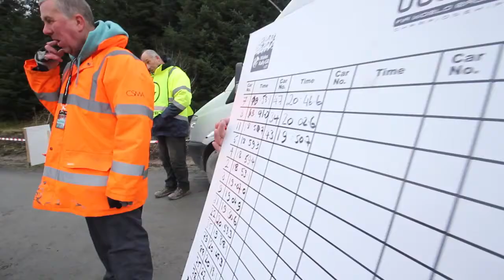DMACK Wales Rally GB Day 2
Birr Stages Rally 2014 (Flyin Finn Motorsport)
 ONBOARD Robert Kubica/ Rally México 2014

 WRC Rally Sweden 2014 - Motorsportfilmer.net

Test Robert Kubica | M-Sport | Ford Fiesta WRC | Pre Rally México 2014 [passats de canto]
Best crash Spins and Mistakes of rally 2014 Compilation/1080FULLHD

Rally 2014 Rally 2014 Rally 2014 Rally 2014

Rally Mexico 2014
Rally Mexico 2014
Rally Mexico 2014 Rally Mexico 2014
Rally Mexico 2014
Rally Mexico 2014
Rally Mexico 2014
Rally Mexico 2014
Mexico 2014
Mexico 2014
Mexico 2014
Mexico 2014
Mexico 2014
Mexico 2014
Mexico 2014
Mexico 2014
Mexico 2014
Rally Mexico Rally Mexico